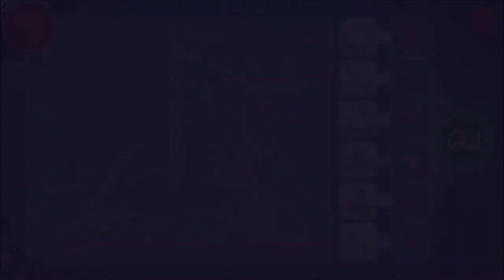Leisure Suit Larry Wet Dreams Don`t Dry # 02 Titanic 2...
Let`s Play Leisure Suit Larry Wet Dreams Don`t Dry: Es Schwimmt...